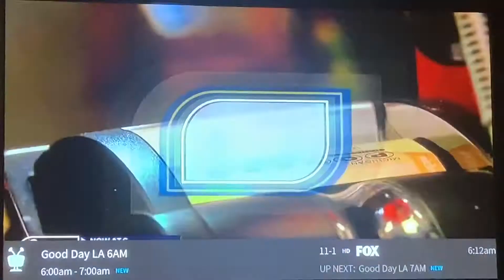KTTV Fox 11 “Good Day L.A.” at 6am open November 8, 2022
With Tony McEwing and Araksya Karapetyan
Taken on Tuesday, November 8, 2022 on KTTV Fox 11 Los Angeles, California.